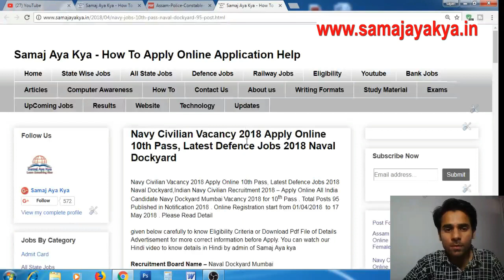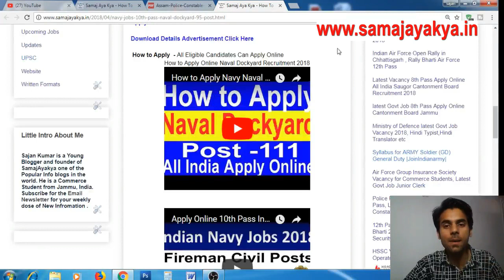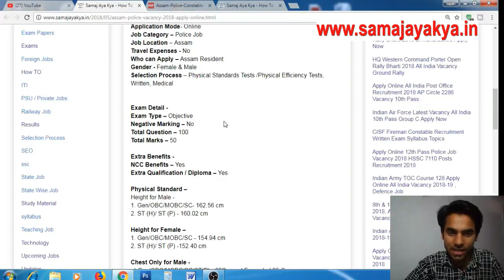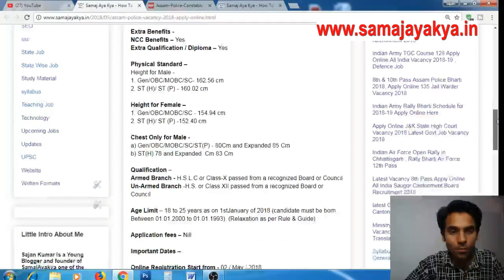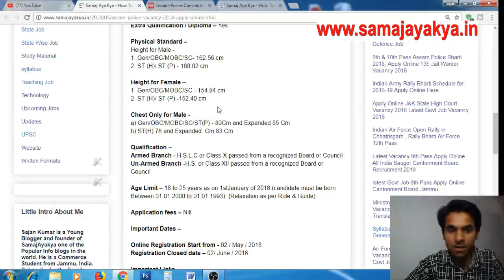Apply Online 10th Pass Latest Govt Job Assam Police Recruitment 2018 , Police Job Vacancy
10th Pass Latest Govt job 2018-19 Assam Police Recruitment 2018-19 , 5924 Posts , Police Job Vacancy 2018 , Government Jobs 2018 Apply